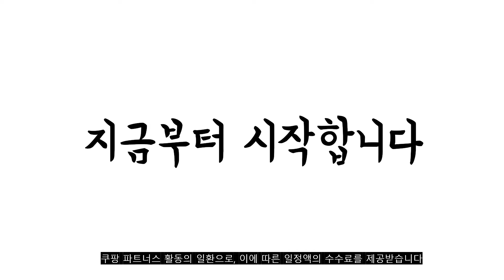광고 2022년 7월 계란후라이팬 판매 추천순위 TOP10 가성비 평점 후기 비교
❤️❤️❤️광고 2022년 7월 계란후라이팬 판매 추천순위 TOP10❤️❤️❤️

1위. 키친아트 국내산 에그팬 계란팬 계란후라이팬 브런치팬 26cm, 1개, 키친아트 에그팬 원형 4구(인덕션 추가) [21,400원]

2위. 키친아트 에그 3구 멀티프라이팬, 가로 31cm x 세로 25.9cm x 높이 2.2cm, 1개 [13,770원]

3위. 키친아트 4구 에그팬, 지름 26cm x 높이 2.5cm, 1개 [12,020원]

4위. 키친플라워 2구 에그팬, 20 x 14 cm, 1개 [11,900원]

5위. 클리나 벨라 IH 인덕션 계란말이팬, 13 x 18 cm, 1개 [15,850원]

6위. 퀸센스 인덕션 로제 후라이팬, 윗지름 26cm, 1개 [16,250원]

7위. 코멧 키친 3중코팅 4구 에그팬, 27cm, 1개 [13,390원]

8위. 코멧 키친 4중코팅 계란말이팬, 14 x 19cm, 1개 [9,870원]

9위. 라체나 IH 인덕션 후라이팬 세트 2개, 크림, 사각후라이팬 + 에그팬 [55,400원]

10위. 퀸센스 인덕션 2구 에그팬, 1개, 22 x 11.5 x 6.5 cm [14,280원]